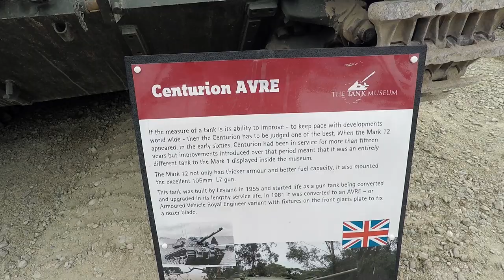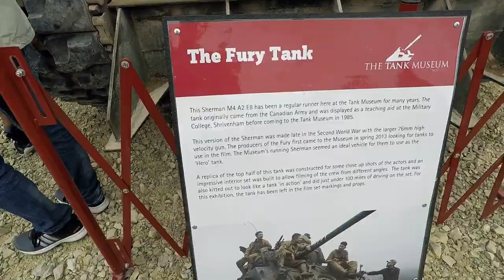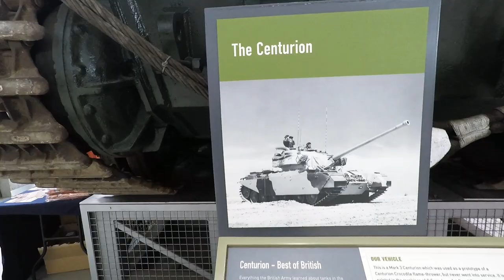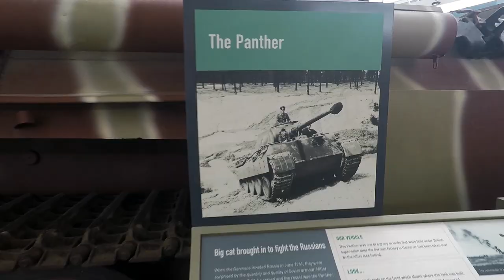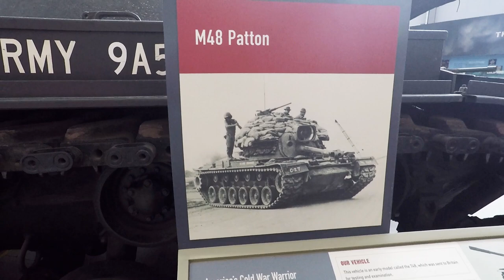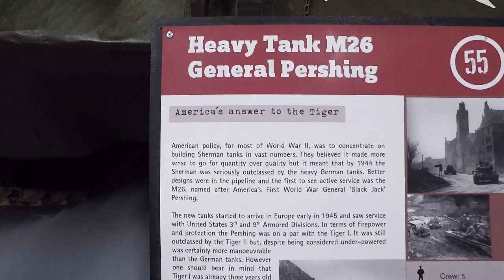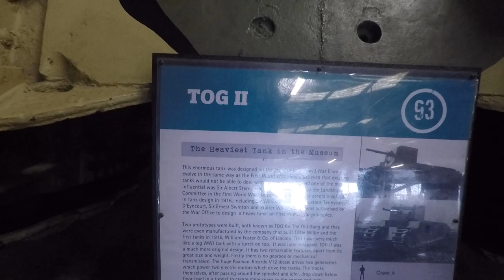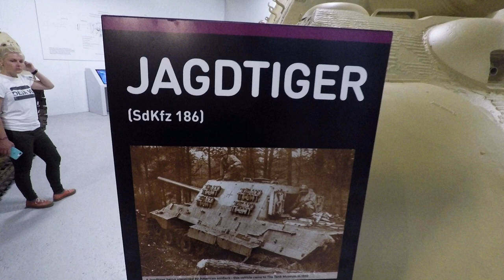Tankfest '17 | Bovington | UK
The Tank Museum in Bovington, UK

Recorded with GoPro Hero 4 Silver & Zhiyun Z1-Pround
Edited in Adobe Premiere Elements 14